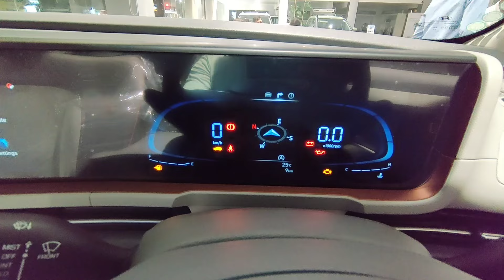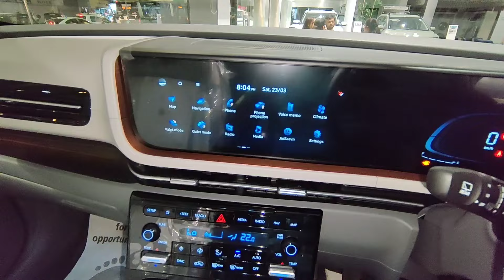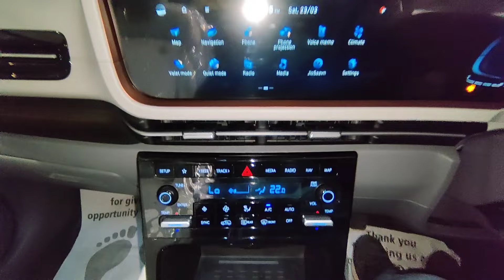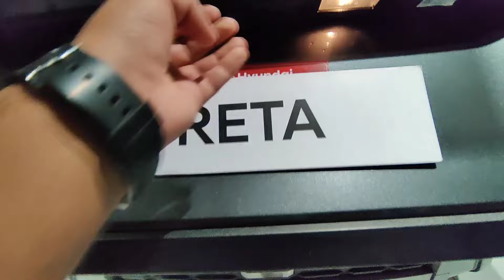2024 Hyundai Creta Facelift 😍 SX 1.5 Petrol : A Detailed Look at Performance & Comfort..💫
2024 Hyundai Creta Facelift 😍 SX 1.5 Petrol : A Detailed Look at Performance & Comfort..💫

Description: Join us as we dive into the Hyundai Creta SX 1.5 Petrol, exploring every aspect of this popular SUV. From its sleek design to its impressive performance, we cover it all in detail.
  Welcome to our detailed review of the Hyundai Creta SX 1.5 Petrol, where we explore its features and performance.

Exterior Overview: We start with an exterior walkaround, highlighting the design elements that set the Hyundai Creta apart.

Interior Tour: Step inside the Hyundai Creta SX 1.5 Petrol as we showcase its spacious and feature-packed interior.

Performance and Handling: Learn about the performance of the Hyundai Creta SX 1.5 Petrol on the road and how it handles different driving conditions.

Technology and Features: Discover the innovative technology and features that make the Hyundai Creta SX 1.5 Petrol a standout in its segment.

Safety Features: We discuss the safety features of the Hyundai Creta SX 1.5 Petrol, ensuring peace of mind for you and your passengers.

Conclusion: Wrapping up our review, we give our final thoughts on the Hyundai Creta SX 1.5 Petrol and who it's best suited for.

Key Features:

Engine: 1497 cc, 113.18bhp@6300rpm power
Torque: 143.8Nm@4500rpm
Mileage: 17.4 kmpl ARAI certified
Transmission: Manual
Seating Capacity: 5
Fuel Tank: 50 Litres
Ground Clearance: 190 mm
Safety & Comfort:

Power Adjustable Exterior Rear View Mirror
Touch Screen Infotainment
Alloy Wheels

✔️Somani Hyundai, Shivajinagar, Pune

📌 5, Chhatrapati Shivaji Maharaj Rd, Tophakhana, Shivajinagar, Pune, Maharashtra 411005